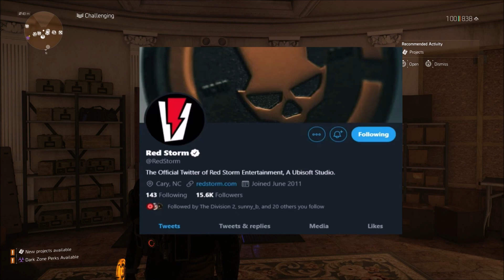The Division 2 - Return Of Red Storm? - Year 3 PvP?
hey guys in todays video ill be talking about red storms return to the division and what it could mean for the future of division 2 and division 3